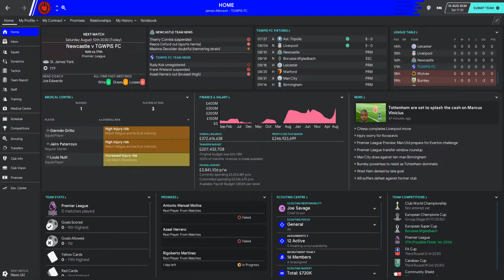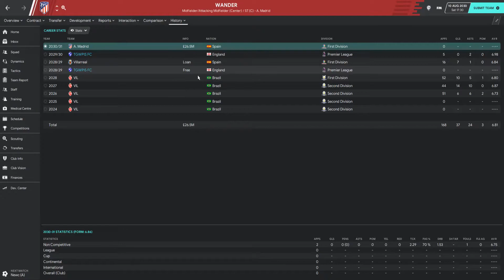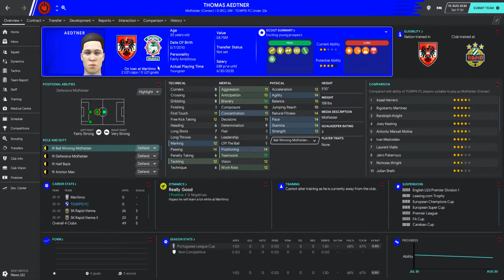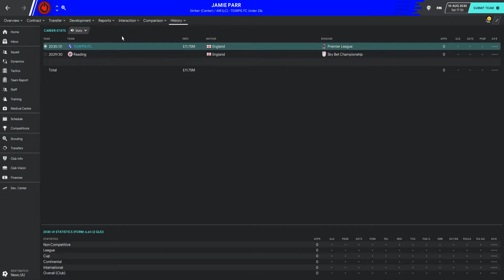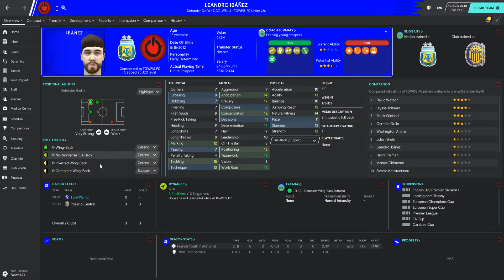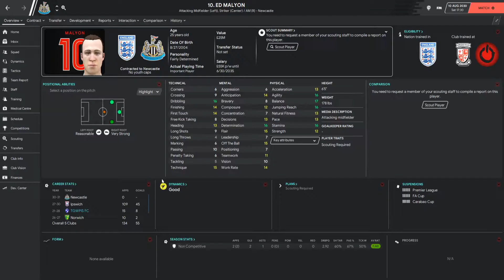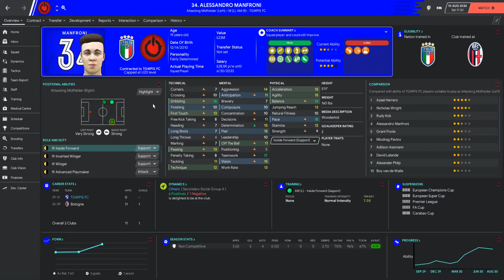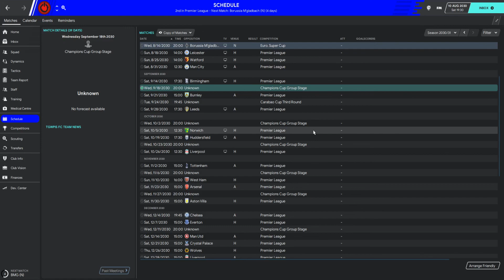TGWPIS FC | Episode 121 | Season 11 Begins | Football Manager 2020